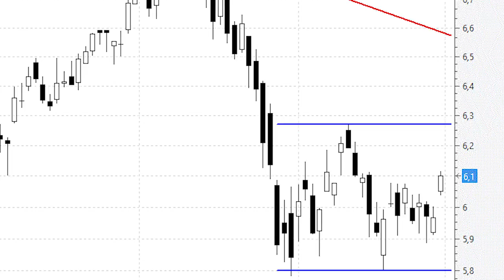Técnicamente, BBVA está aguantando el tipo mejor que el Santander